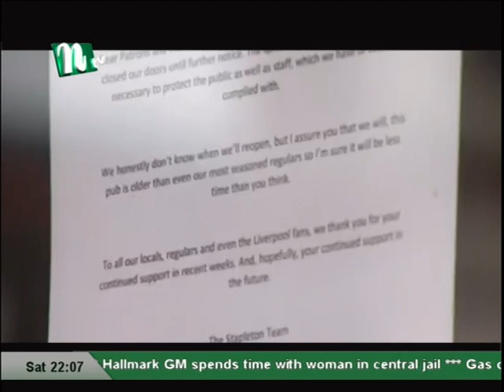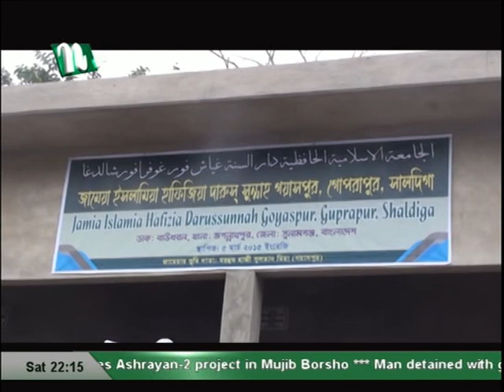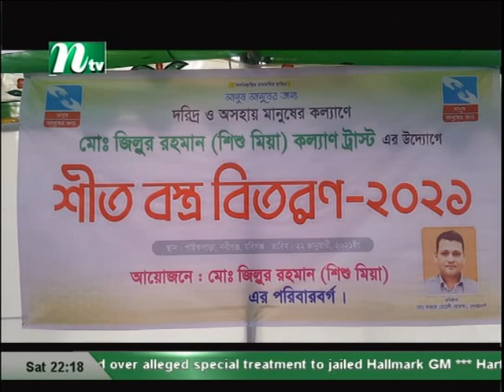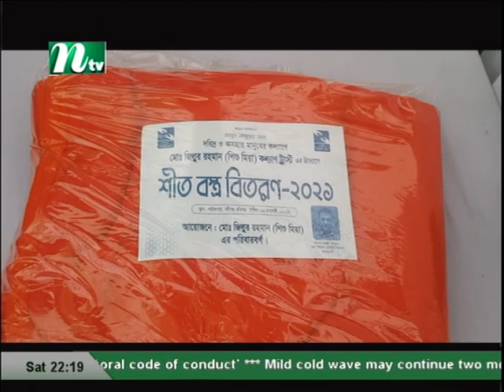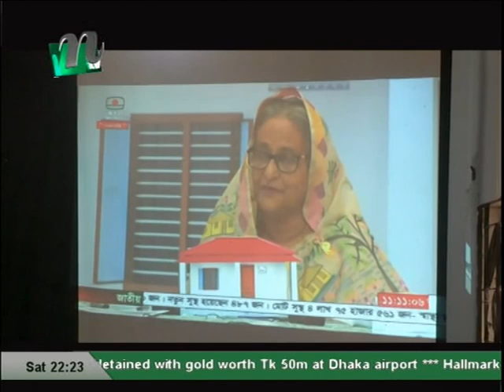NTV Europe News 23 01 2021